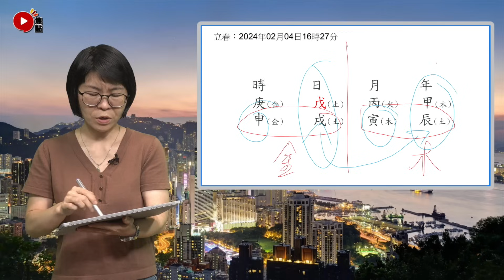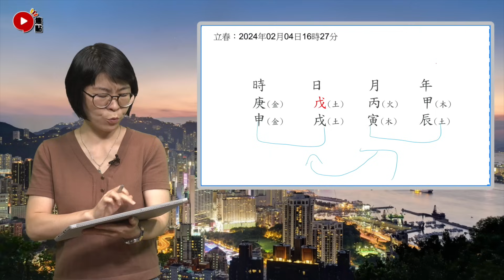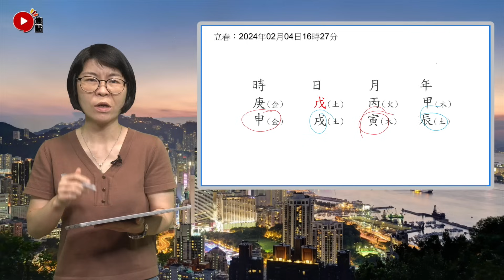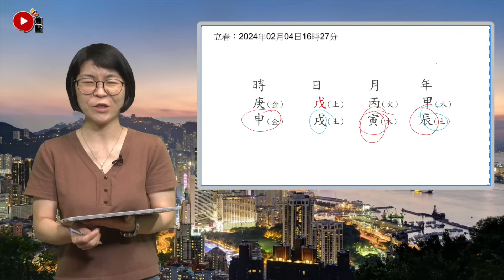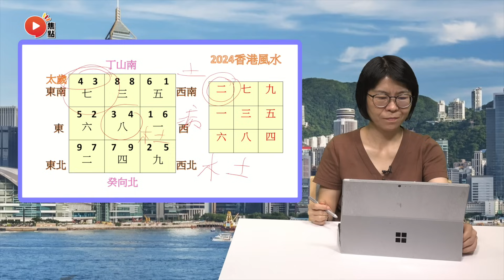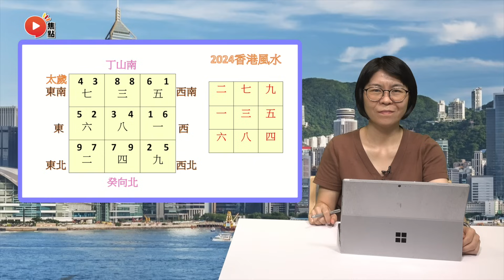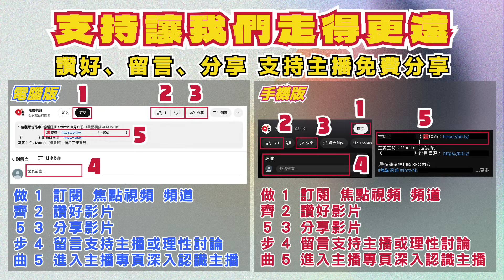【合集】小心「土受沖剋」香港再爆大型災難？ 預測經濟大上大落，天災、戰火比往年更多！ 北部都會區動土引發2024年凶星氣場！ 《施敏玲玄學應用︱合輯》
主持：施敏玲 老師 【 📲 ／ ☎️ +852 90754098 】

焦點FMTV, 焦點視頻, 施敏玲玄學應用, 施敏玲, 施敏玲老師, 八字, 風水, 面相, 相學, 睇相, 算命, 八字施敏玲, 風水施敏玲, 面相施敏玲, 相學施敏玲, 睇相施敏玲, 算命施敏玲